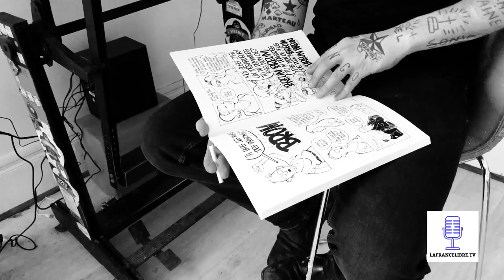Rencontre exclusive avec Marsault, le Gotlib de droite - LaFranceLibre.tv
Le dessinateur Marsault nous a exceptionnellement accueillis chez lui pour une interview sans langue de bois sur son parcours, son oeuvre, l’humour, et même l’humanisme... Rencontre avec un artiste souvent en tête des ventes mais tricard dans les médias...